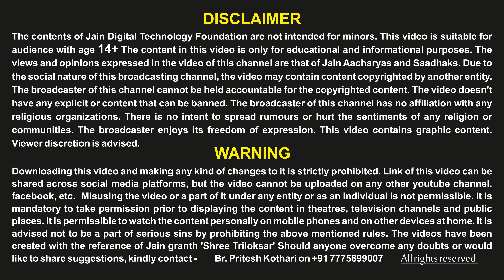દેવતાઓનું નગર ● Gujarati Jain Bhugol - 11 ● City of Celestial beings ● Jain Cosmology ● Jainism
* Perimeter wall at the end of each island and sea
* Padma vedika in the middle of that Praakaar
* Forests, stepwells and mensions of Vyantar celestial beings on both sides of Padma vedika
* Vijay etc. 4 gopura doors in all four directions
* Palace above each door
* Vijay etc. cities of Vyantar celestial beings in the sky above the palace

To know these things in detail, watch the video till the end.
And forward this YouTube link to all groups.

0:00 - Starting
0:12 - Praakaar
0:27 - Padma Vedika
1:13 - 4 Gopur doors
1:41 - Mansions & Cities of Vyantar
2:29 - Next Announcement

            ✪ Gujarati Translate ✪
Kishan Shah, Vastrapur Ahmedabad (Gj)
Pratibha Ashtikar, Ghatkopar Mumbai (MH)

Jain Digital Technology Foundation (Reg.)